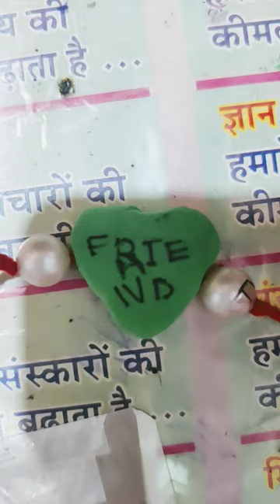homemade friendship belt banana short video youtube short